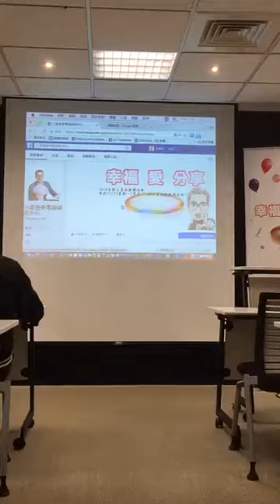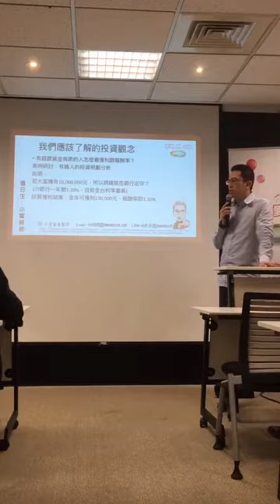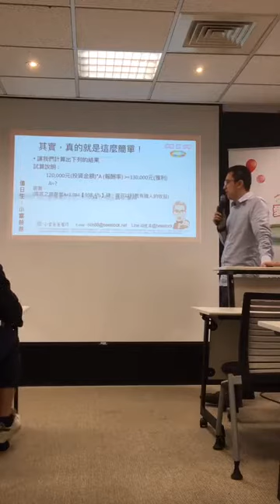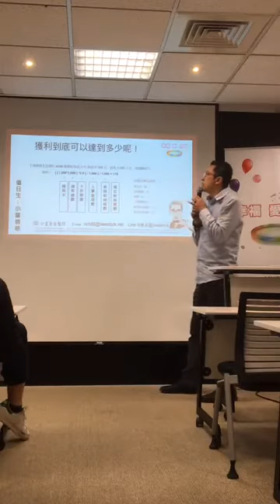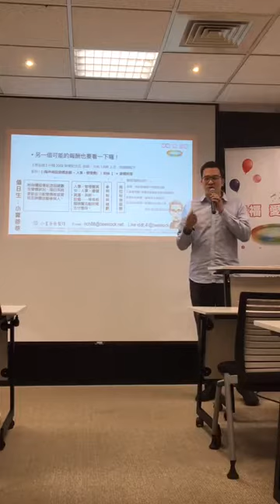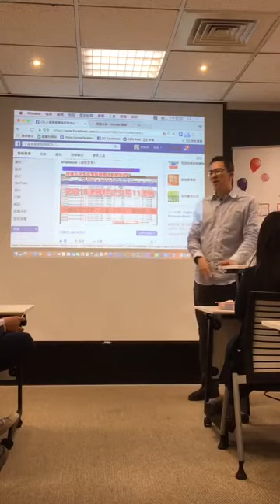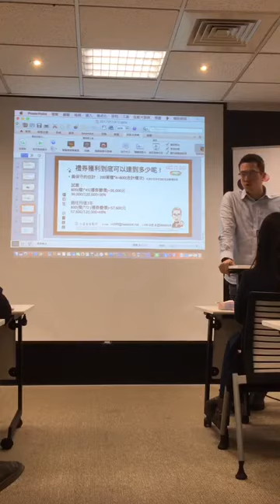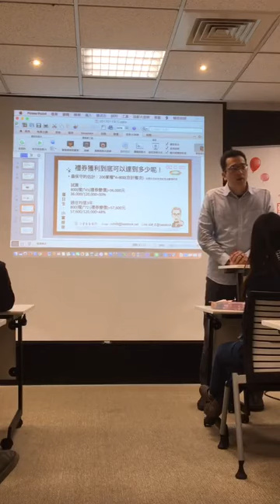《小富爸爸趨勢科技臉書線上直播-完整版》策略程式交易還要等等喔！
本場趨勢科技講座將又帶出更多的投資策略，屆時一定分享給大家！我們要訂出一個驚人的目標，讓金管會了解科技金融是新創的一環，而這將啟動金融業的另一種新思維！請大家拭目以待
Line id搜尋@beestock立刻加入揪團！

零股各類問題議題彙整：
零股,零股交易時間,零股如何買賣,零股交易價格,零股買賣,零股手續費,零股怎麼買,零股買賣時間,零股達人,小富爸爸,阿土伯